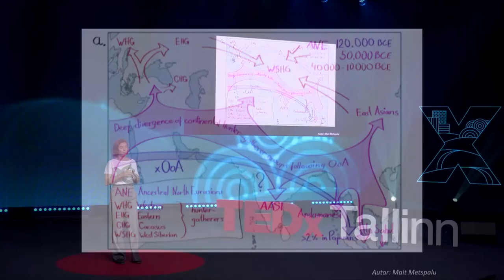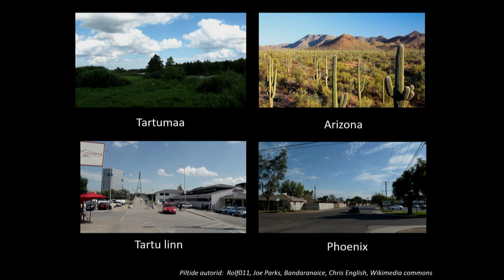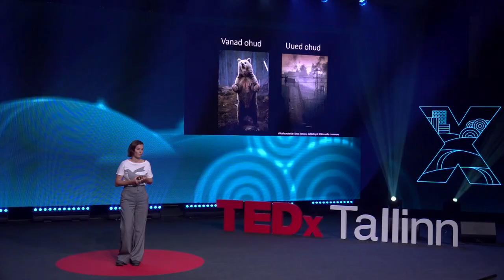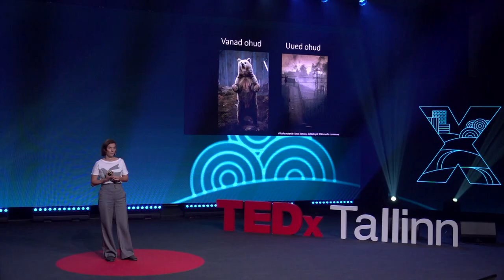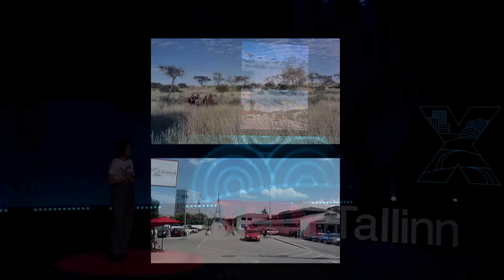Linn - elupaik või ökoloogiline lõks? | Tuul Sepp | TEDxTallinn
Inimene on kõige efektiivsem keskkonda ümber kujundav imetaja. Kahjuks on meie kohastumused veidi ajale jalgu jäänud - nii kardame me endiselt kiskjaid ja parasiite, aga ei oska näha ohtu õhusaastes või müras. Mis oleks, kui kujundaksime linnad, need meie elupaigad, tõepoolest vääriselupaikadeks, mitte ökoloogilisteks lõksudeks?  Bioloog, kes oma teadustöödes analüüsib loomade võimet kohastuda linnastumisega ja reostunud merekeskkonnaga. Uurib, milline on evolutsiooni roll vananemise- või vähiprotsessides. Ta on Eesti Noorte Teaduste Akadeemia asutajaliige ja asepresident ning 2020. a presidendi noore teadlase preemia laureaat. This talk was given at a TEDx event using the TED conference format but independently organized by a local community.